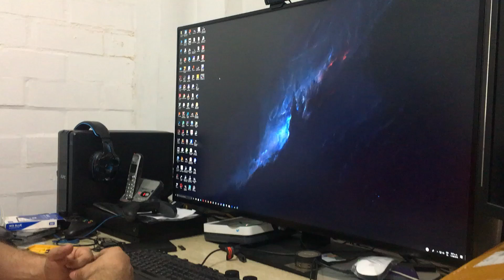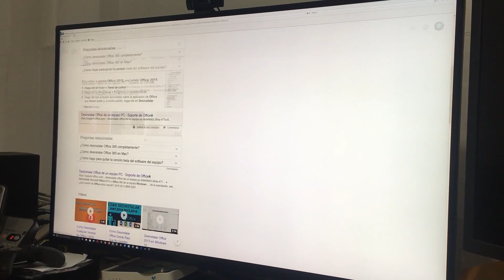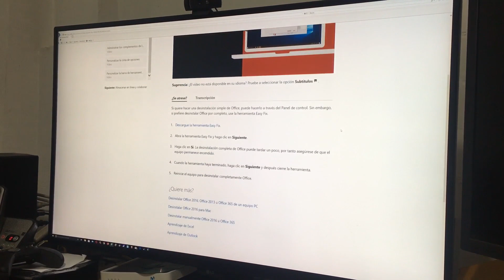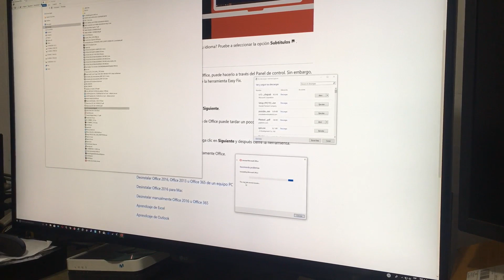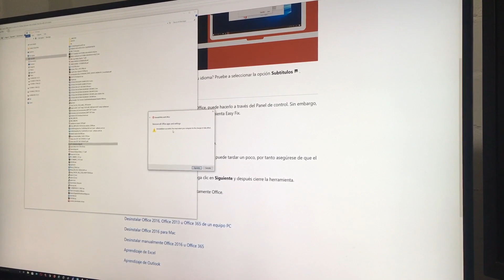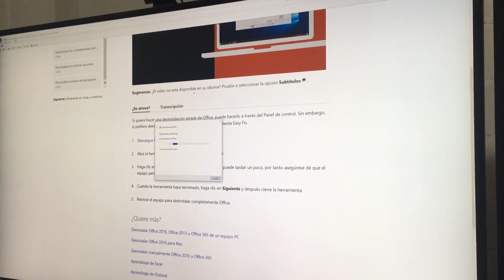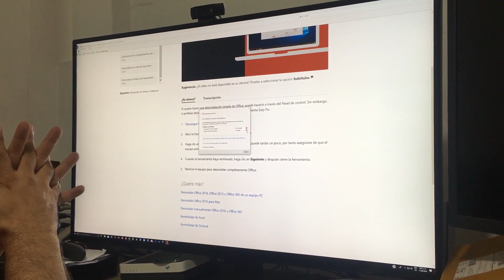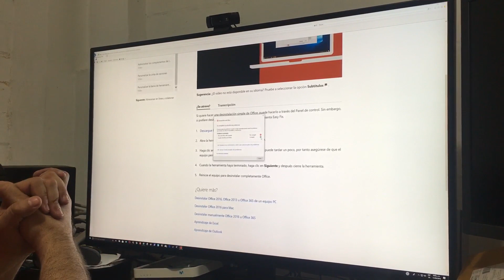COMO SOLUCIÓN PROBLEMAS CON LA INSTALARCION DE OFFICE 2016 Y 2019 Y OFFICE 365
como poder instalar office ya sea 2010,2013 ,2016 en  los PC nuevos que vienen con el office 365 de prueba ,sin tener que reinstalar el windows de nuevo..
usando una herramienta de la pagina de microsoft..

🔥¡Hola amigo¡ si te gustan estos temas 🔥
 nuevo curso on line-grabado 2021 reparación de portátiles nivel electrónico
NIVEL Básico-intermedio
Donde les comparto información valiosa

Clic en el link para ver el contenido y el valor.

HASTA UN PRÓXIMO VÍDEO...